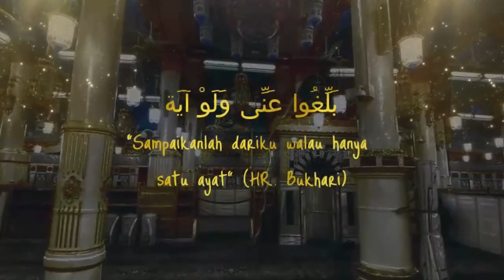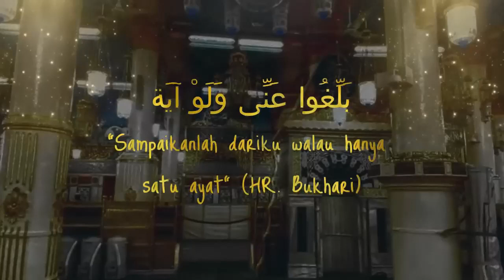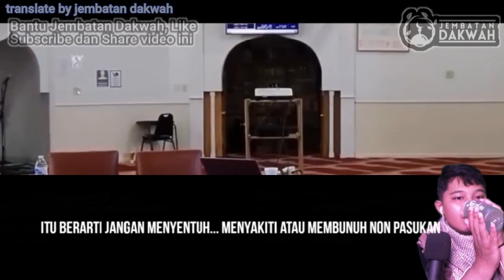BERAT NIH❗Tuduhan keras terhadap Islam di jawab dengan sangat cantik oleh Dr Sabeel Ahmad❗ (REACT)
Terkait judul dan thumbnail adalah Clickbait semata. semoga dengan menonton video ini kita semua mendapatkan hikmah dan kebaikan yang mampu menguatkan iman kita aamiin